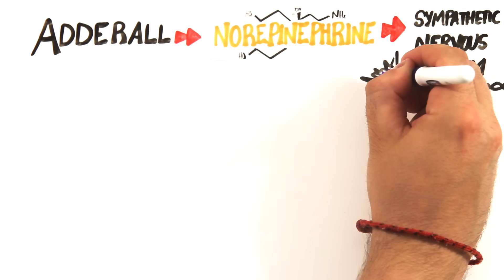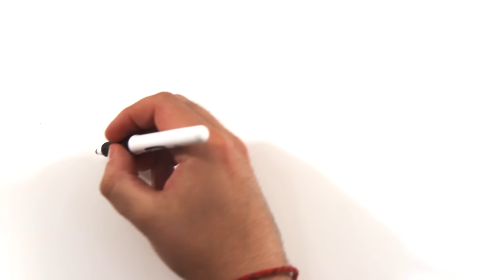Your Brain On Adderall - The Study Drug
How does adderall work? And should you take it?

Created by: Mitchell Moffit and Gregory Brown
Written by: Tharsan Kana
Illustrated by: Max Simmons
Edited by: Sel Ghebrehiwot
Narrated by: Sel Ghebrehiwot

ASAPSCIENCE INC.